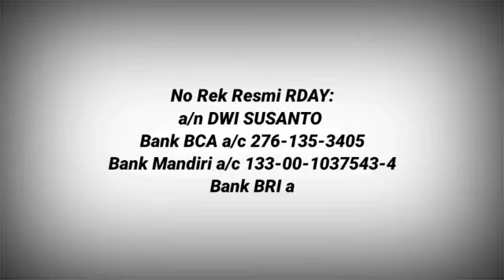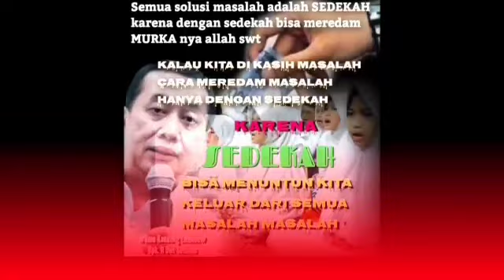RDAY PENCERAHAN, PENGOBATAN GAK WARAS, PASIEN PULANG DI SANGONI